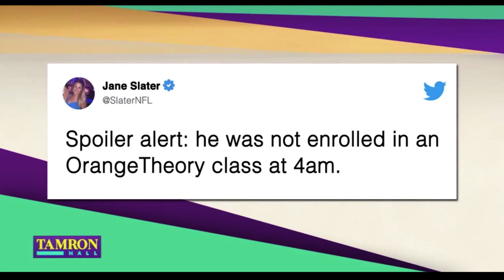Steve Mandel on the Tamron Hall show